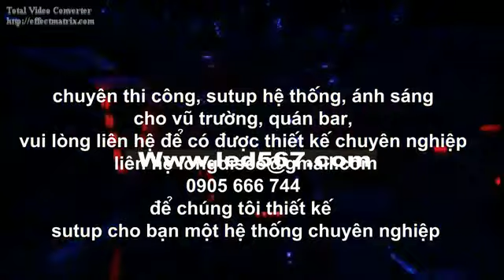vũ trường sàn nhảy quán bar chuyên nghiệp thiết kế setup YouTube